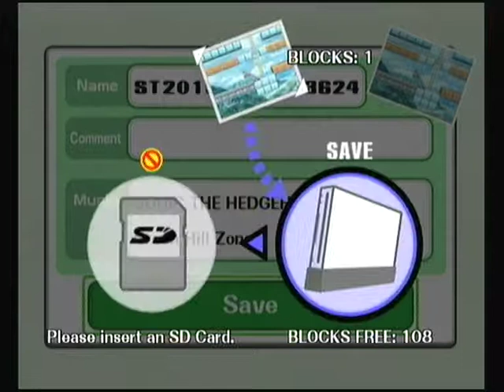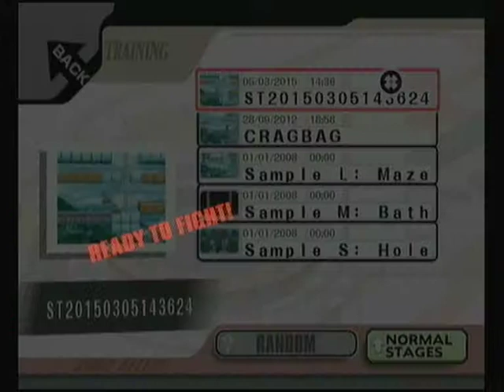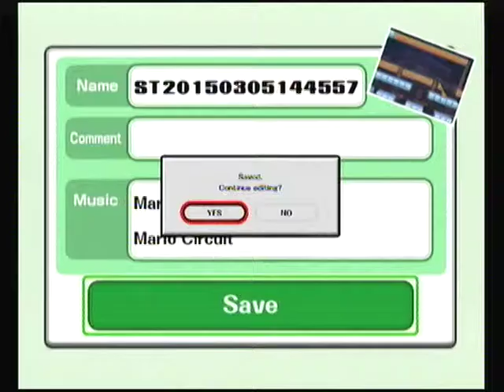Super Smash Bros Brawl (Normal Mode) Walkthrough Part 15 (Creating Own Levels/Finale)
This is part 15 of my normal mode walkthrough of Super Smash Bros Brawl.

This video is the finale for my walkthrough, i just create levels and play them through training. WOO